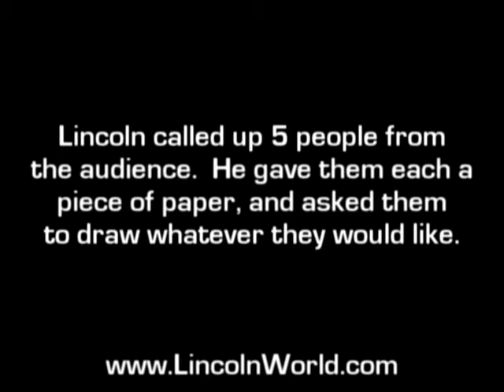Lincoln Kamm Mentalism with Drawings 6 minutes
This is a clip from many years ago (before I grew my beard), when I was performing at the Magic Castle. I noticed while going thru the video, that Lance Krall and Anna Vocino from VH1's "Free Radio" were called up on stage to be part of the show! At the time I did this performance, "Free Radio" hadn't been on air yet, so I recognized them as entertainers from other stuff they had done, but at the time had no idea that I would eventually see their show, and become a huge fan. Sorry for the bad sound quality, but I wasn't in charge of the video or sound, and this was really only shot for reference. The mic used was on the camera, and in the back of the audience.